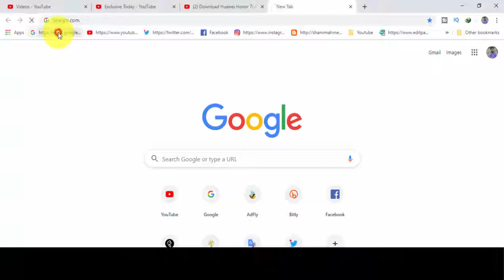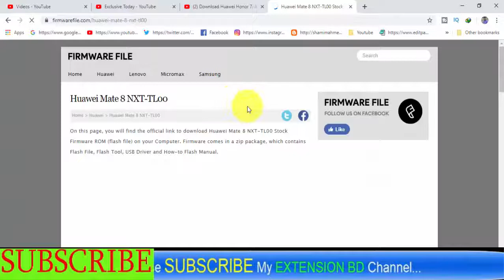Download Huawei Honor Mate 8 NXT- TL00 Stock Firmware ( Flash File )